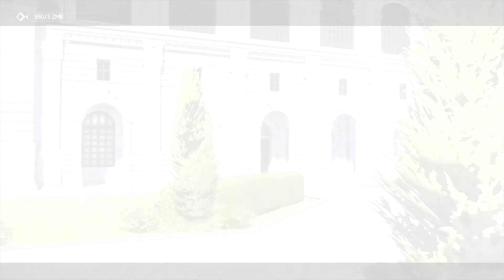SWORD ART ONLINE Alicization Lycoris [017] Endspüfung (no Commentary)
► Hier Aufklappen für Infos zum Video und zu anderem ◄

Hallo lieben Community,

Ihr könnt in Kommentar Tipps und Hilfen schreiben

Falls Dir meine Let's Plays gefallen, hast Du bei obigem Link (in Planung) die Möglichkeit mich zu unterstützen. Mit den Spenden werde ich in neue Hardware, Games und Software investieren und Communityprojekte wie gemeinsame Gameserver finanzieren. Vielen Dank! :-)

Steam Name: inuyashabenn

Mein Rechner:

• CPU : Intel(R) Core(TM) i5-3330 @ 3.00 GHz 2.99 GHz

• 8 GB RAM

• Mikrofon und Kopfhörer: Logitech G430

• Tastatur : Logitech G510s

Logitech G510s

oder einfach auf TWITTER In Planung

Viel Spaß bei Video gucken